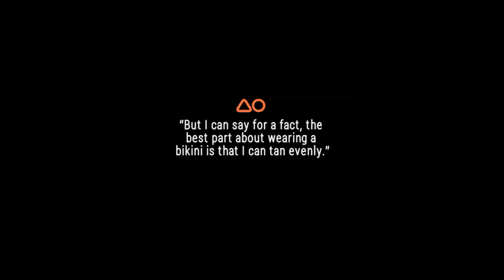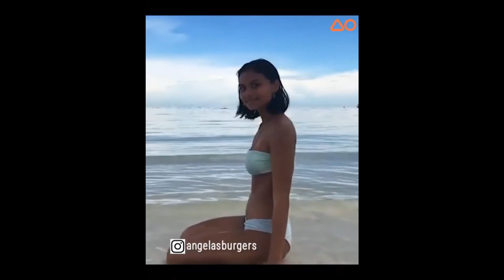Angela Martinez - Babe Spotted | Sexy Pinays Online